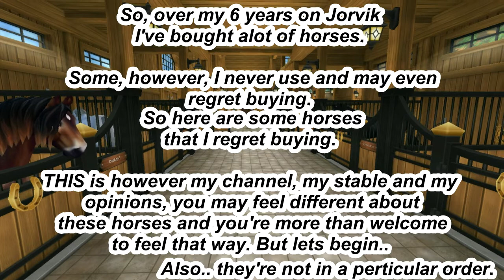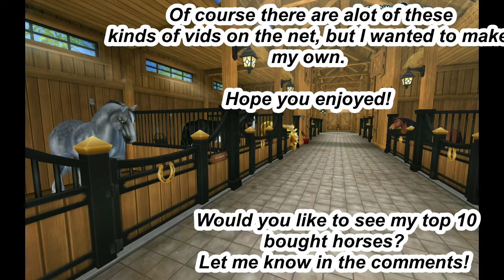9 Horses I Regret Buying [Starstable]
Its all in the title, be respectful about my opinions and I shall do the same in return.

Any type of First comment will be deleted.. Its not something anyone is interested in knowing and least of all myself!

Inspelat: OBS (googla vid frågor hur man använder)
Redigerat: MovieMaker
Introbild: Therese Fishgirl